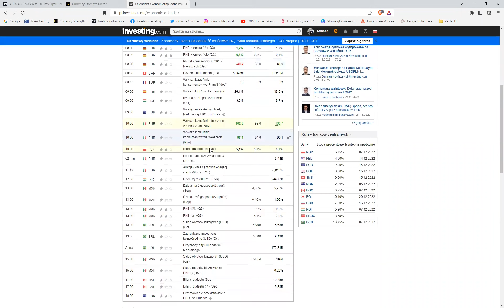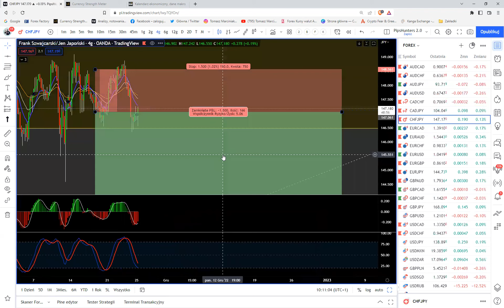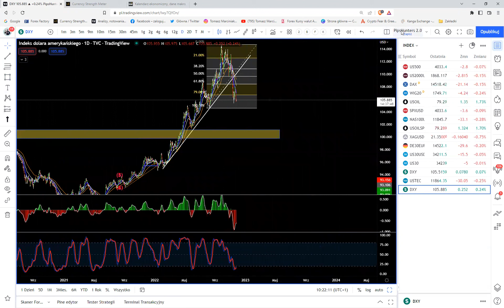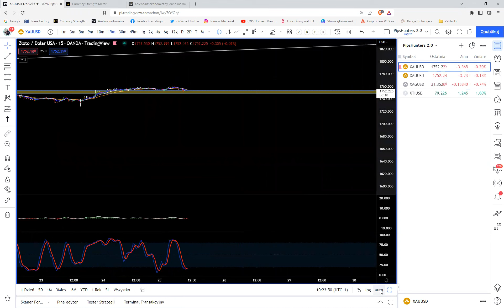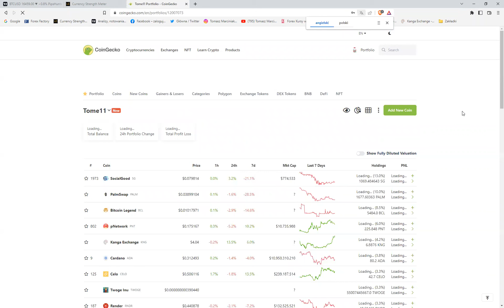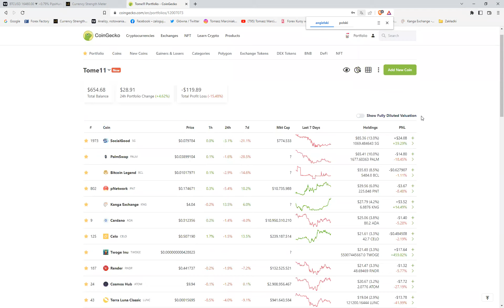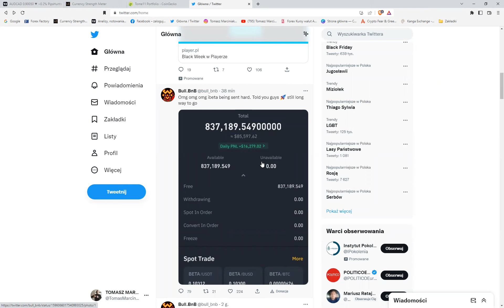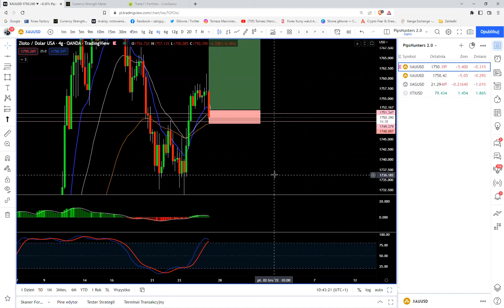Ostatnie piątek listopada.